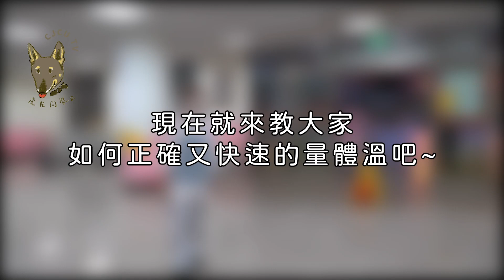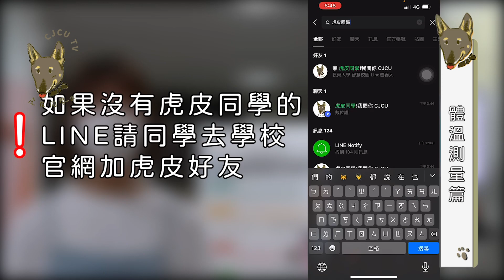【SHOW】長榮大學電視台 x 虎皮同學!我問你-體溫測量篇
疫情肆虐的世代😷
如何在長榮大學正確又快速的測量體溫呢🤔

快鎖定這集《虎皮同學我問你》
跟著主持人的步驟輕鬆做👣